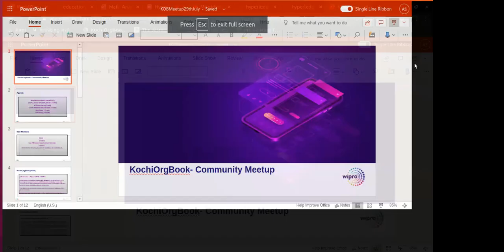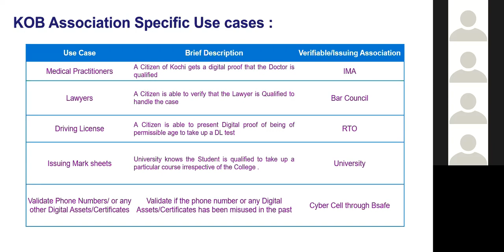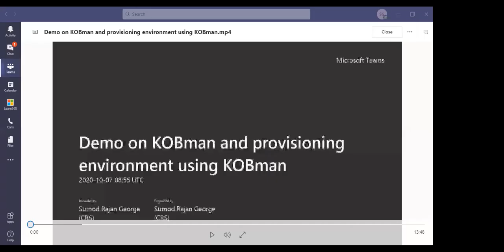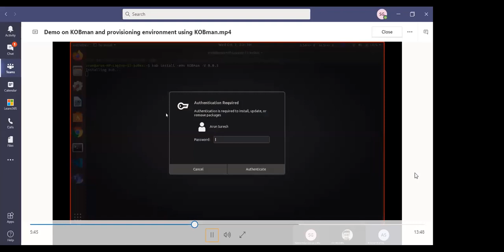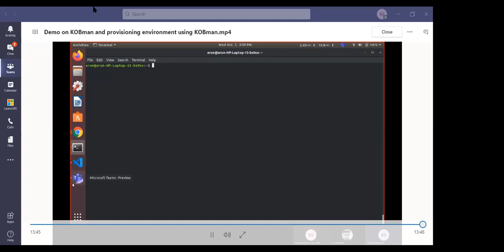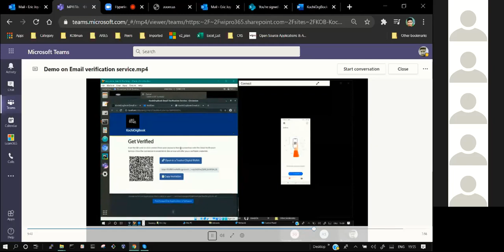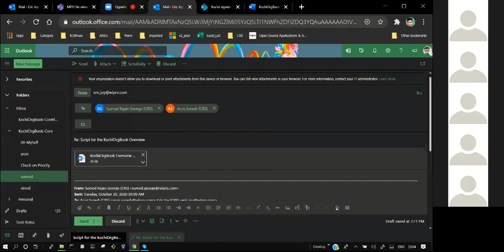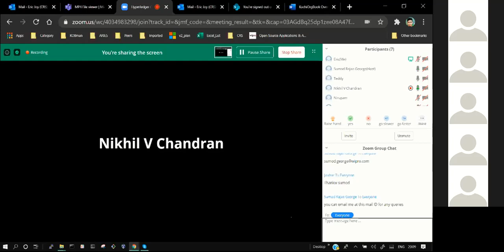KochiOrgBook demo and discussion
A virtual meetup hosted by Hyperledger Kochi on Oct 27, 2020.  The discussion is focused on KochiOrgBook, a community initiative that aims to bring in the concept of decentralised identity to reality. It is based on Hyperledger Indy which focuses on Self-sovereign identity management.